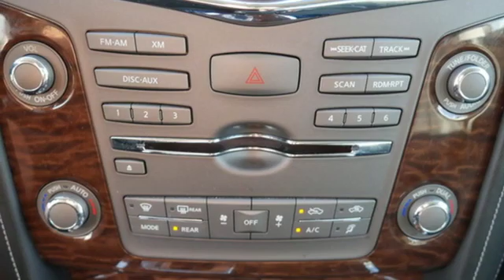Used 2017 Nissan Armada Saint Paul MN Minneapolis, MN G89507A - SOLD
Year: 2017
Make: Nissan
Model: Armada
Trim: 4x4 SL
Engine: 341 L 8 Cylinder Engine Cyl.
Transmission: 7-Speed A/T
Color: Forged Copper
Interior: Charcoal
Mileage: 51637
Stock #: G89507A
VIN: JN8AY2NC3H9502105

Address:
1325 50th Street East